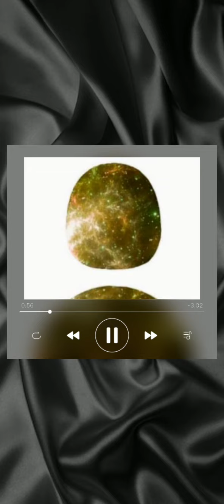𝙎𝙥𝙚𝙚𝙙 𝙈𝙚 𝙍𝙪𝙣 -System's Music 𝘉𝘦𝘢𝘵 [free download no priemium or something like that]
-song beat
-Beat only
-Not copied

Made By System and some app

Music beat name: Speed Me run

"This Is Not Copied"
I just made this a while ago